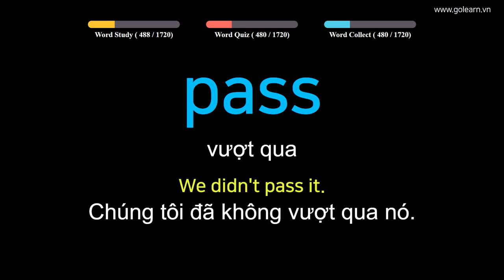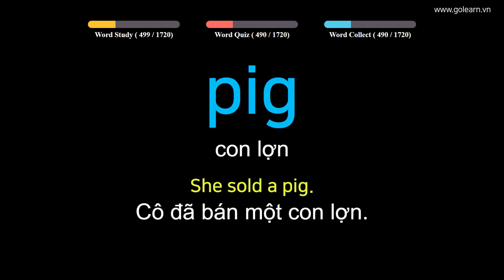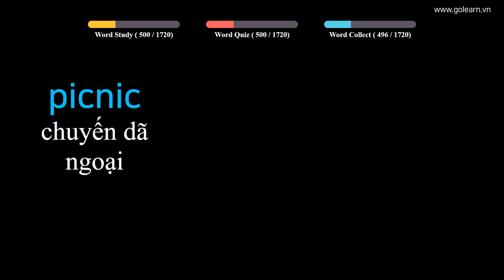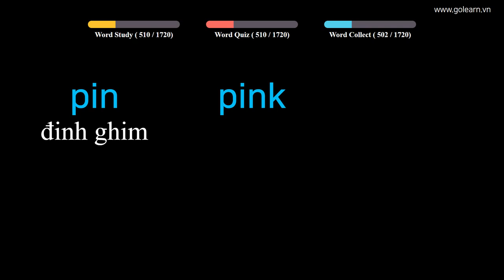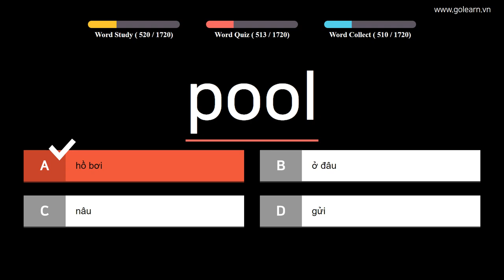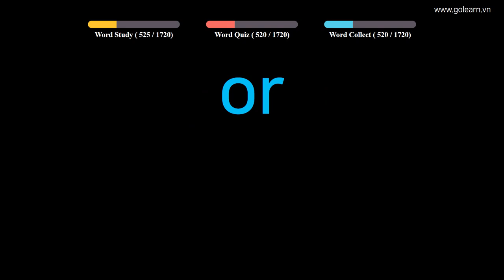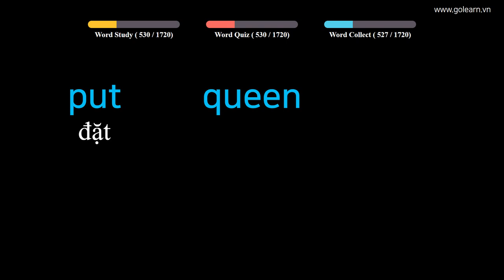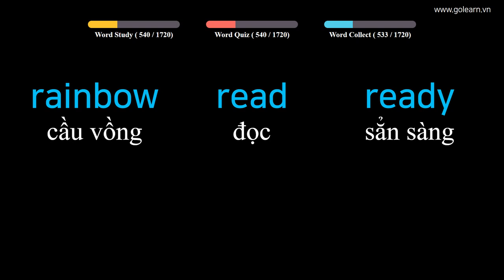English to Vietnamese Easy Vocabulary Words - PART 3